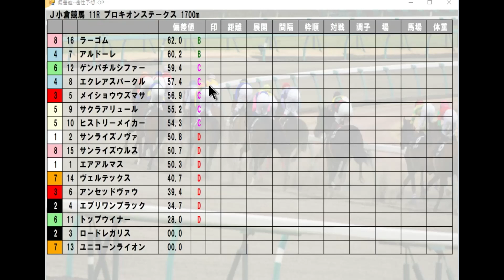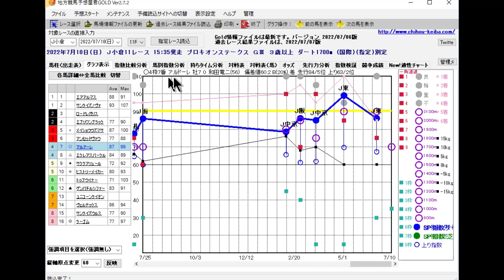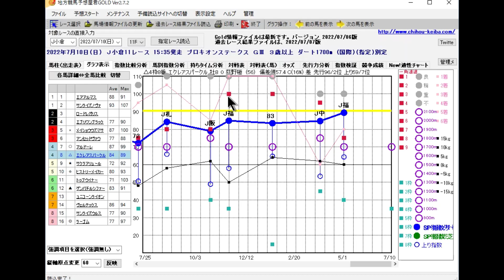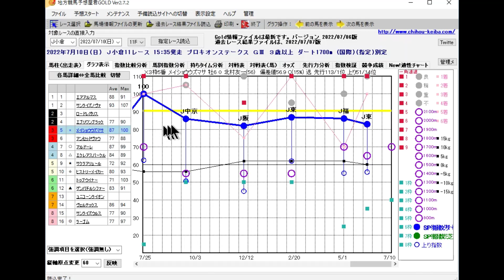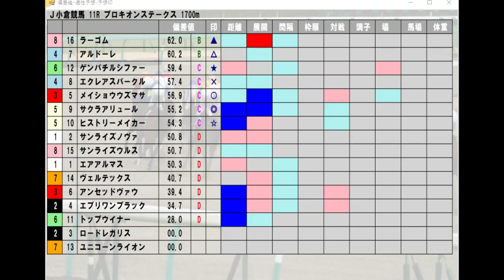小倉競馬【プロキオンステークス】7/10(日) 11R《地方競馬 指数グラフ・予想・攻略》